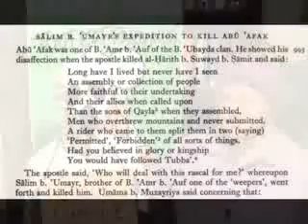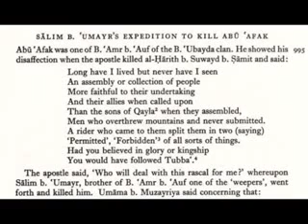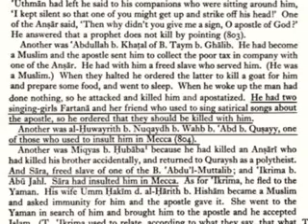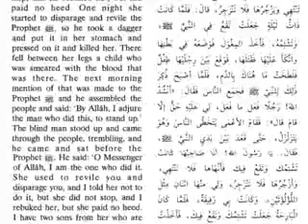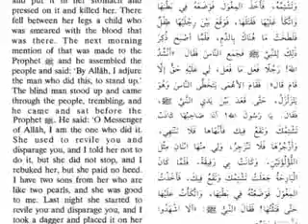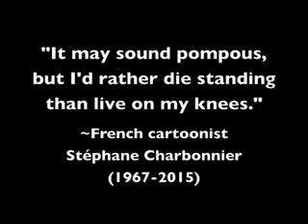The Ghost of Charlie Hebdo and the Purple Beret David Wood